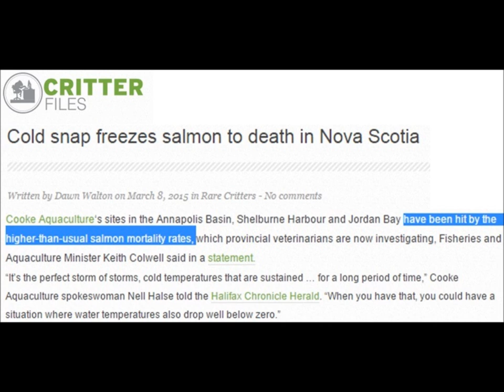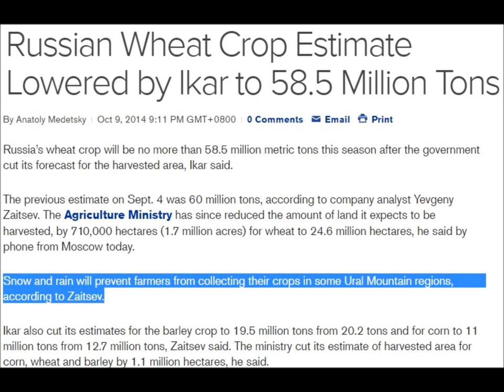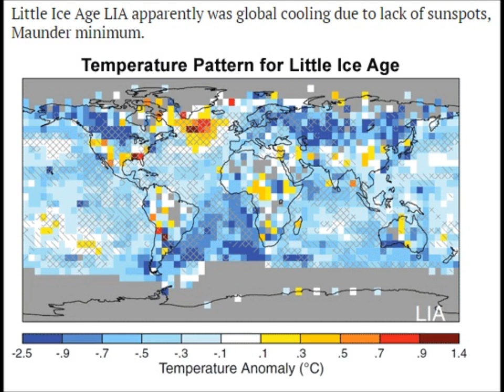Nova Scotia Salmon Aquaculture Kill Off | Mini Ice Age 2015-2035 (61)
Salmon die from super chilled waters in aquaculture facilities, another break in the foods supply chain due to cold temperatures in 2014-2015.

great links to cooling stories